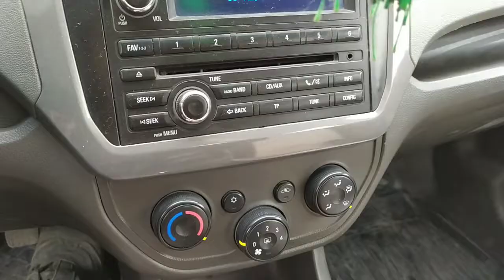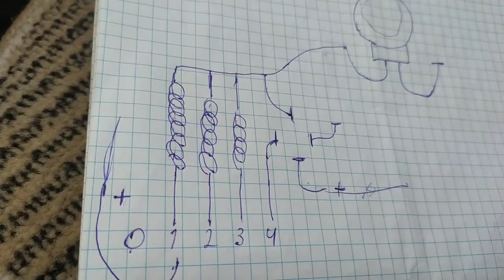avtamabilda pechka qanday ishlaydi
assalomualekum agar bu video orqali kimgadur yordam beryotgan bo'lsak biz hursandmiz